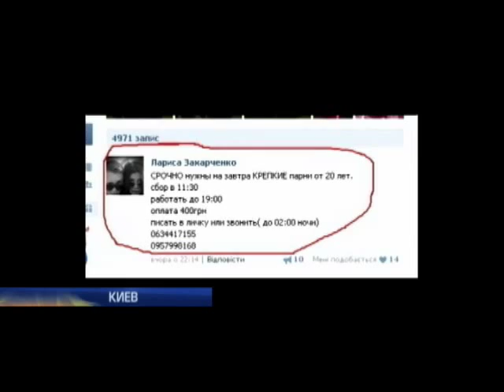В интернете за 400 грн набирали мужчин для участия в митинге под Верховной радой